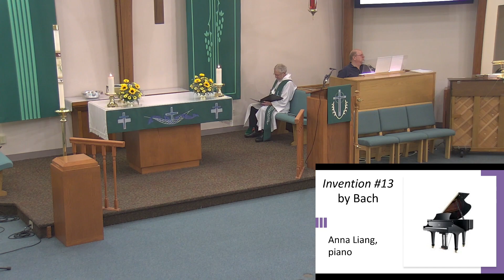Lutheran Church of Our Savior - August 13, 2023 - Traditional service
Eleventh Sunday in Ordinary Time